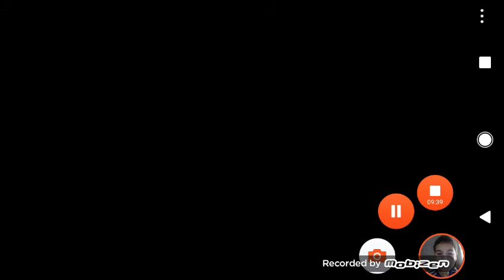Five Night Freeddy's